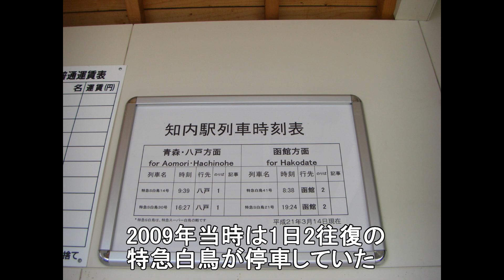JR松前線廃線跡2009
北海道のローカル線で、1988年に廃止された松前線の廃線跡を廃止21年後の2009年に訪れた時の写真と動画を並べたスライドショーです。木古内から松前へ向けて辿り、さらにその先の未成線も少し探索しています。